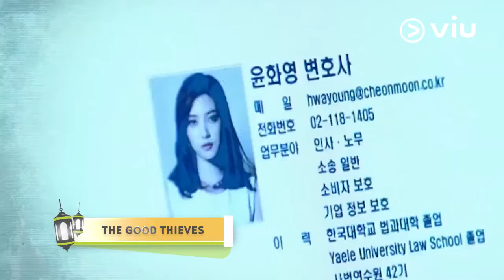The Good Thieves (도둑놈도둑님) - Highlight Ep. 12 | Starring JiHyunWoo &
Cerita Robin hood di masa kini yang mencuri dari sebuah perusahaan elite yang merugikan rakyat

Tonton drama terbaru dari Seohyun SNSD dan JiHyunWoo berjudul TheGoodThieves setiap hari minggu dan senin hanya di viu.com